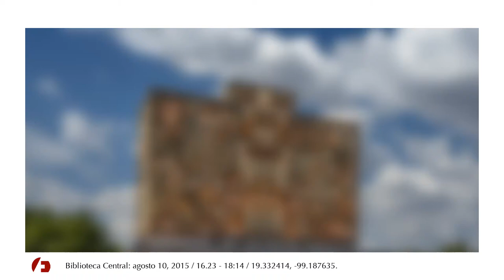[Timelapse]: Biblioteca Central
From the dossier: Timelapse.
Location: Mexico City (UNAM), Mexico.
August 10, 2015, 16:23 - 18:14.